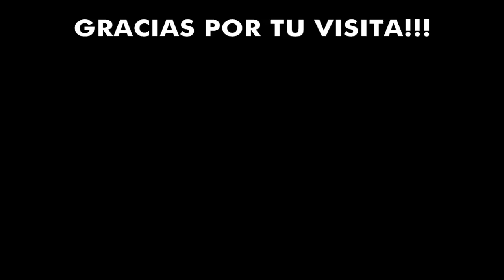7 golazos IMPRESIONANTES de SCOCCO en River Plate